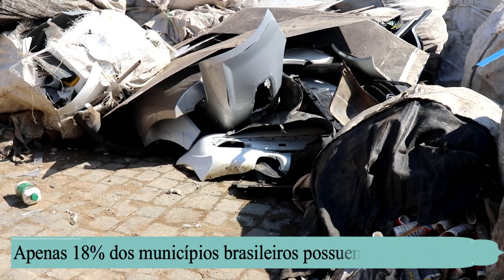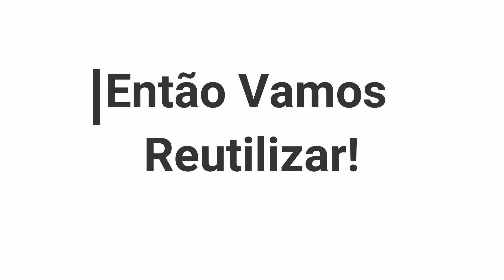ACHADOS no FERRO VELHO!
Fui procurar tesouros para o meu jardim, e o que eu encontrei?
Olhem quantas coisas legais achei no Ferro Velho.
Vale a pena procurar coisas que já foram jogadas fora?
Como reutilizá-las?
Existem mesmo produtos do lixo que podem ser reaproveitados?
E o que vou fazer com tudo o que encontrei para deixar meu jardim mais bonito, você confere aqui:

Me siga no Instagram: @claudiamullertv